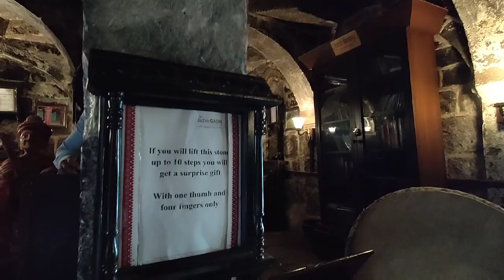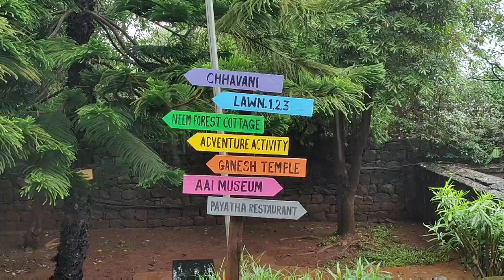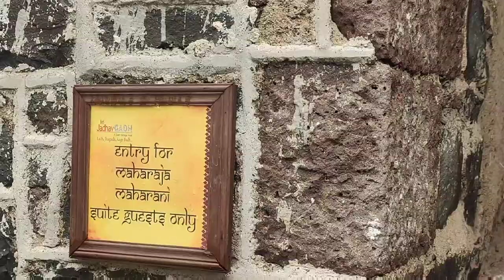VISIT TO JADHAVGADH | MEMORABLE JOURNEY | FOODSCAPE x MSIHMCT PUNE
WHATSUPP FOODSCAPERS HOW YOU GUYS DOIN !
 HOPE YOU ARE JUST AMAZING !

TODAY I AM ALONG WITH MY COLLEGE & MY COLLEAGUES